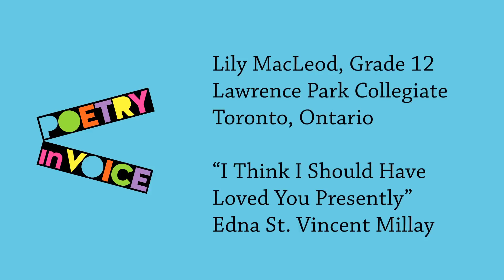Lily MacLeod: "I Think I Should Have Loved You Presently" by Edna St. Vincent Millay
Lily MacLeod of Lawrence Park Collegiate Institute performs "I Think I Should Have Loved You Presently" by Edna St. Vincent Millay Poetry In Voice / Les voix de la poésie